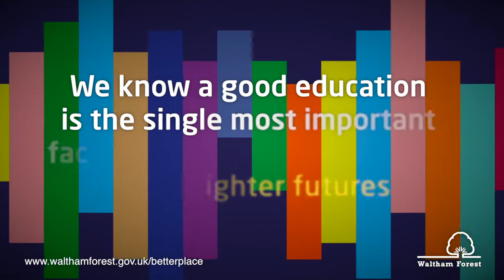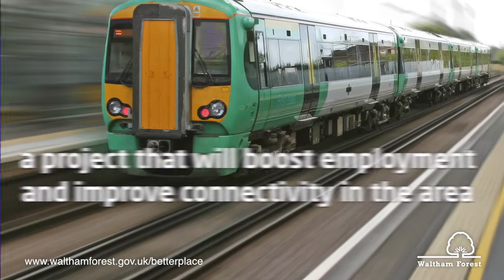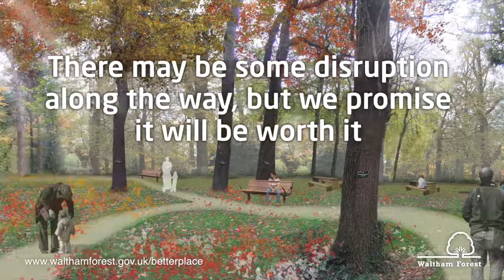Creating a better place 2013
2012 was a tremendous year for our borough. As well as the excitement of the Olympic and Paralympic Games, the Council also chalked up some regeneration successes with key works in Leyton, Wood Street and Walthamstow High Street.

2013, however, is set to be a catalyst year for Waltham Forest. Several of our major regeneration plans are due to get underway, and these form the backbone of our plans to give our residents better high streets, better leisure facilities and better schools. We know that residents want to see more investment in the borough, and from 2013 on they'll start to see some material changes to Waltham Forest thanks to some £160million investment.

This is the year our residents will see us put our money where our mouth is in terms of our commitment to making Waltham Forest a better place to live. For more information on our ambitious plans